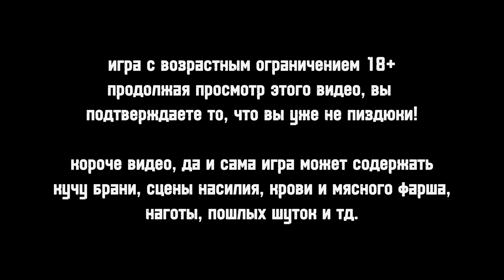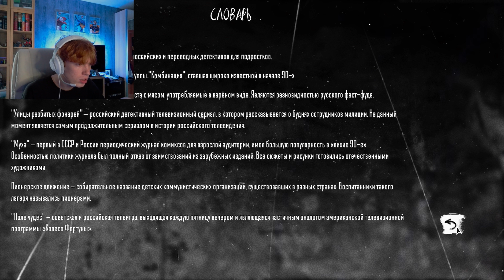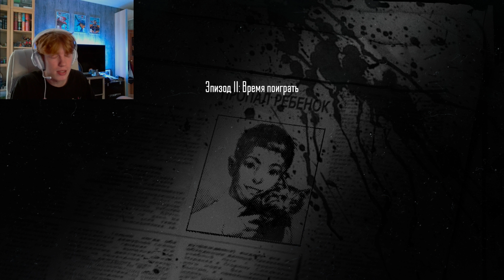Tiny Bunny: №2 ВЕЧЕР С ОЛЕЙ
продолжаем проходить Tiny Bunny!
• рекомендую перейти по ссылочке на мой тг канал, иногда я там что-то публикую и общаюсь с аудиторией:

• рекомендую перейти по ссылочке на мой бусти, туда я выкладываю эксклюзивный контент по игре, которую разрабатываю, буду благодарен любой вашей поддержке друзья:

• рекомендую перейти по ссылочке на канал BsM games. там вы можете ознакомится с моими игровыми проектами: